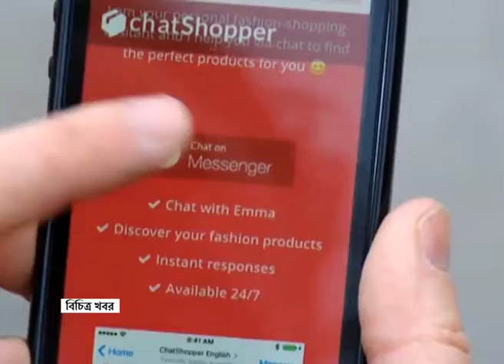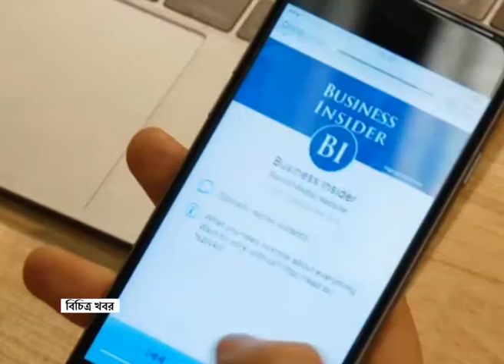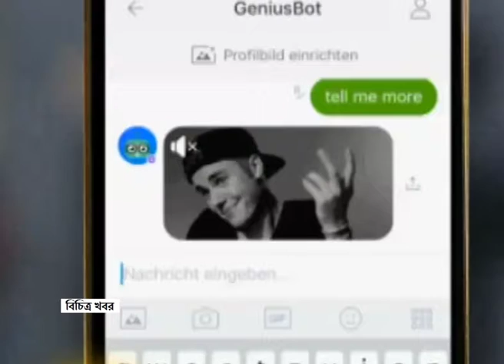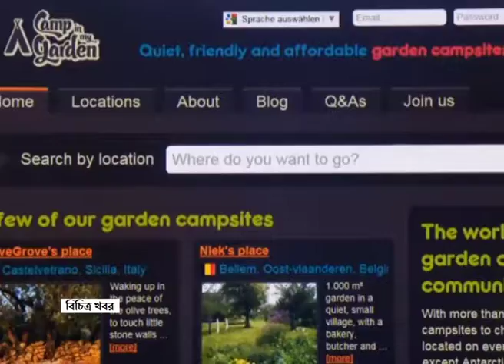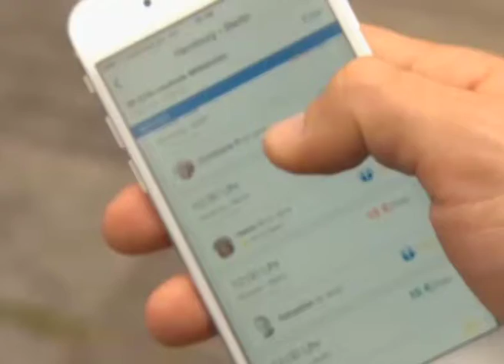জামা কাপড়, ট্যুরিস্টদের সাথে ফ্লাট ও কার শেয়ারিং এপ্লিকেশন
জামা কাপড়, ট্যুরিস্টদের সাথে  ফ্লাট ও  কার শেয়ারিং এপ্লিকেশন   এবং  চ্যাটবট নিয়ে একটি মজার প্রতিবেদন দেখুন